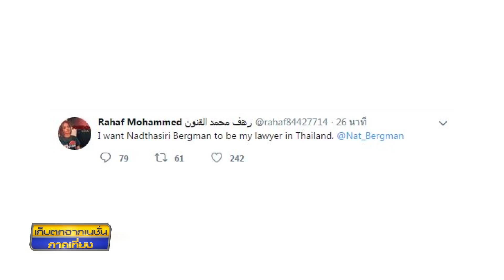สาวซาอุขอทนายคนเดียวกับนักบอล